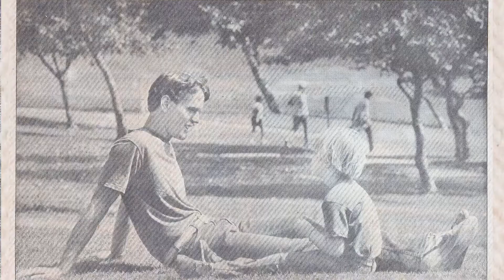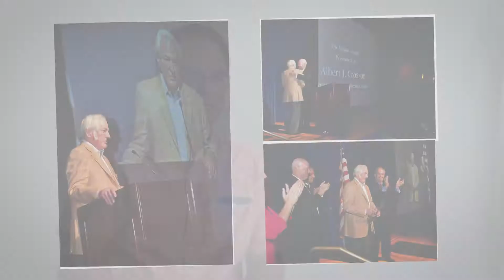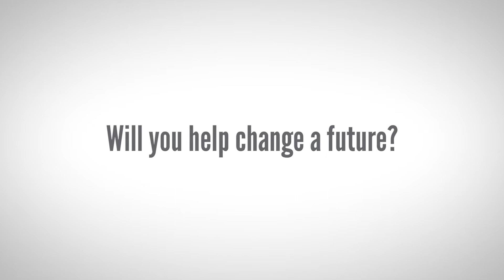Changing Futures for 60 Years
We teamed up with BBBS OC to produce the video celebrating their 60th anniversary, which played at their annual Gourmet Dinner. This year, that dinner was a record breaking success.

Established in 1958, Big Brothers Big Sisters is proud to celebrate 60 years of mentoring youth and changing futures in Orange County.

Learn more about creating a generational impact for a child in your community